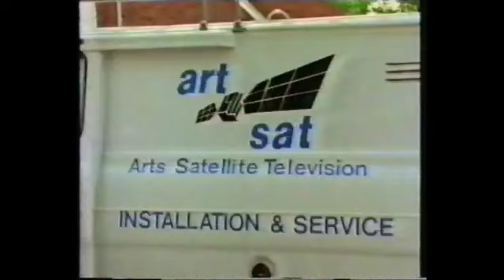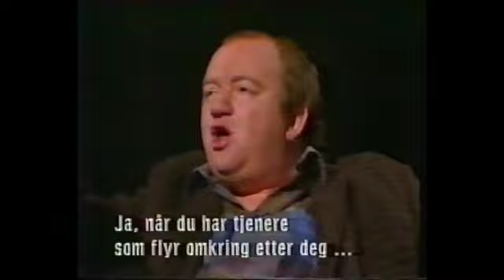Smith & Jones 13/27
Found a bunch of old Smith & Jones episodes when I digitalized my VHS collection, hence the quality and Norwegian subtitles. Still, too good to throw away. Enjoy.